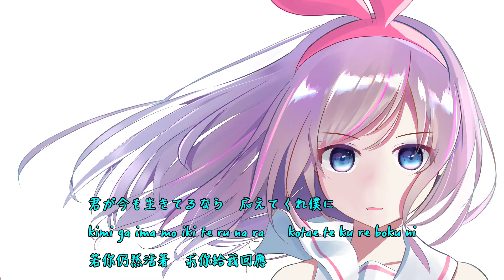(中日翻譯)ハチ 「砂の惑星 feat.初音ミク」 covered by キズナアイ(ブラック)(1080p)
版權聲明 :本頻道僅有分享音樂 並無做任何營利用途 如有侵權請盡速通知 我會將影片移除
■作詞：ハチ
■作曲：ハチ
編曲：ハチ
Illust：南方研究所